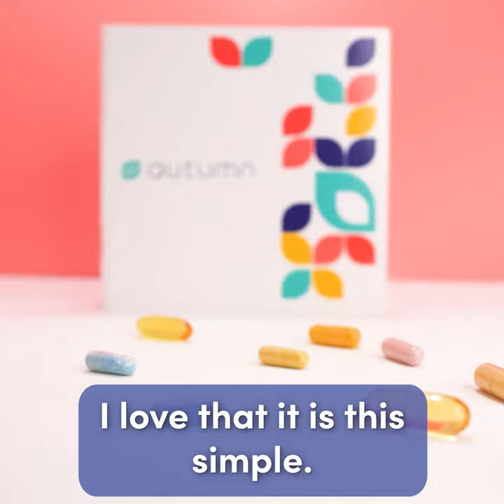Autumn DNA - We Refuse to Sell You Vitamins You Don't Need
Find out how you can use your DNA to identify exactly which supplements your body needs - and which supplements you should avoid. Visit tryautumn.com to learn more.